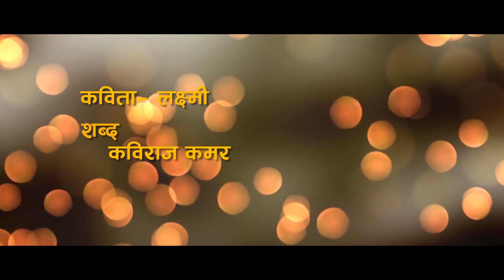New Nepali Kabita( Laxmi ) Ft. Kabiraj Kamar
Kabita - Laxmi                                                                                                                     Poet, Recitation - Kabiraj kamar                                                                                                             Music arrangement and edit - Suraj kamar